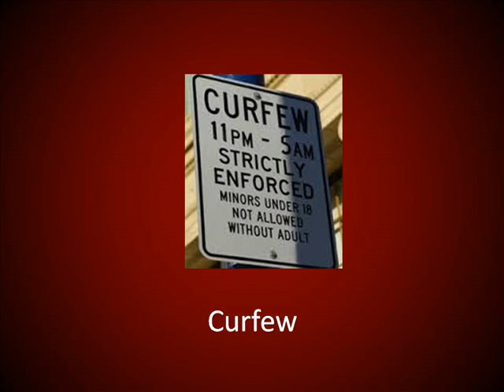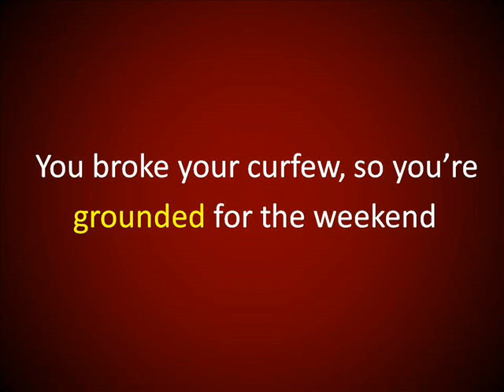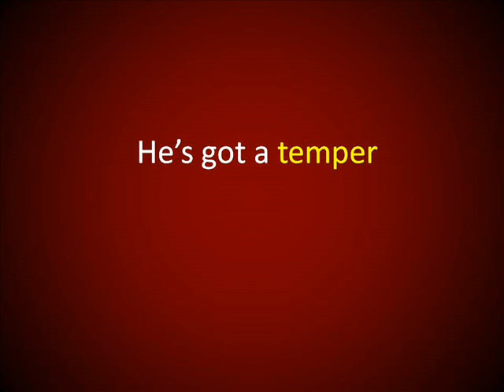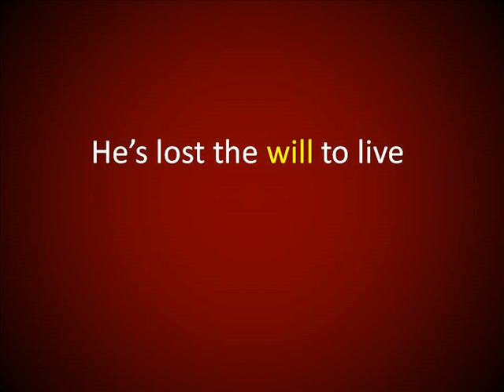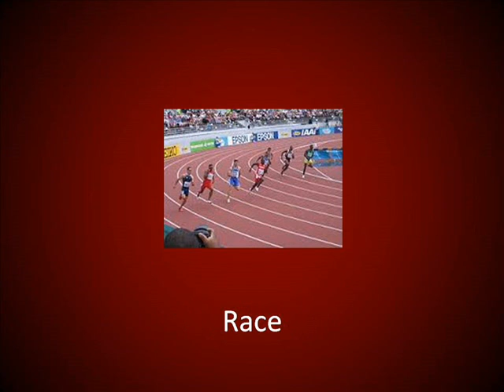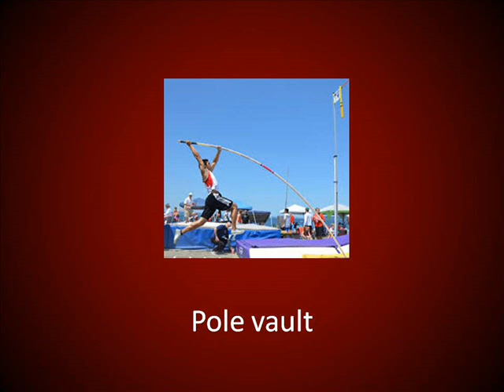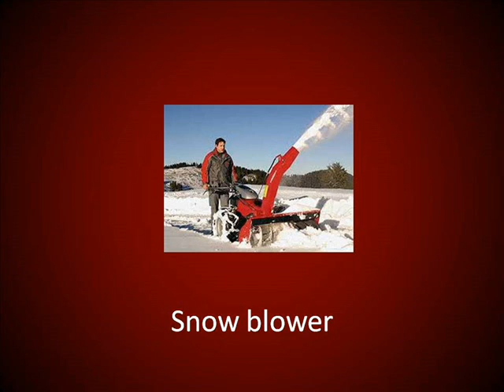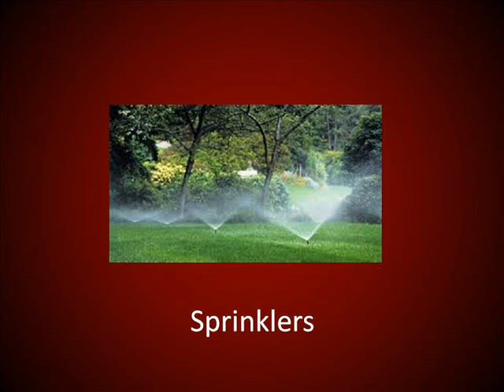Ingles Americano - Palabras y Expresiones 6 (Leccion 218)